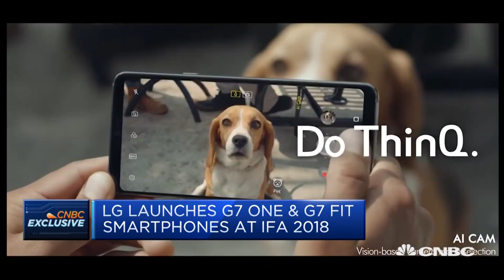LG CTO: Major disruption with 5G | Squawk Box Europe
Every device we make is going to be connected — 5G will play a huge role for us, I.P.Park, the CTO of LG, told CNBC.